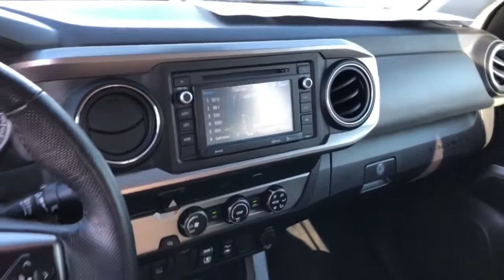2019 Toyota Tacoma Westminster, Costa Mesa, Garden Grove, Long Beach, Huntington Beach, CA 00292986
Magnetic Gray Metallic Used 2019 Toyota Tacoma available in Huntington Beach, California at Toyota of Huntington Beach. Servicing the Costa Mesa, Garden Grove, Long Beach, Huntington Beach, CA area.

ONLY 1 PREVIOUS OWNER! VERY CLEAN INSIDE AND OUT. LOADED WITH SIRIUS XM RADIO, BACK UP CAMERA, BLUETOOTH WIRELESS AND MORE! SAVE THOUSANDS BUYING PRE OWNED VS NEW. Looks and runs great. Good tires and brakes. Engine and transmission run smooth. Damage free. Immaculate inside and out. FREE CARFAX! We have great interest rate and financing for ALL credit situations.. Magnetic Gray Metallic 2019 Toyota Tacoma SR5 V6 RWD 6-Speed Automatic 3.5L V6 PDI DOHC 24V LEV3-ULEV70 278hpRecent Arrival!Toyota Certified Used Vehicles Details:* Powertrain Limited Warranty: 84 Month/100,000 Mile (whichever comes first) from TCUV purchase date* Warranty Deductible: $0* Transferable Warranty* 160 Point Inspection* Vehicle History* Roadside Assistance* Limited Comprehensive Warranty: 12 Month/12,000 Mile (whichever comes first) from certified purchase date. Roadside Assistance for 7 Year / 100,000 MileAwards:* 2019 KBB.com Brand Image Awards * 2019 KBB.com Best Resale Value AwardsWHY BUY at the BEACH? Our customers are our most valuable asset. If you are already a customer, welcome back. If you are new to Toyota of Huntington Beach, we would like to convince you to join the ranks of satisfied Toyota of Huntington Beach customers. Financing for all situations. Great rates available. GREAT rates for good credit. Financing for ALL credit situations. BK ok. Low score OK. (See dealer for details.) Se Hablamos Espanol. Marticular OK.